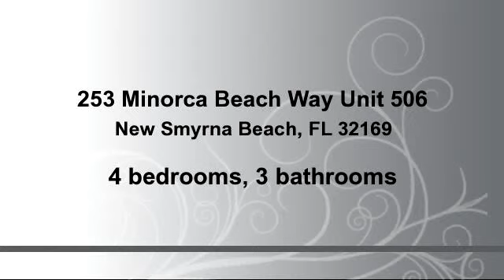Property for sale - 253 Minorca Beach Way Unit 506, New Smyrna Beach, FL 32169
Bedrooms: 4
Bathrooms: 3 bathrooms
Square Feet: 2620
Price: $969,000

For more information about this property, please contact Donna Concannon & David Kosmas Trusted NSB NATIVE REALTORS with Integrity at or . You can also text 1802072 to 67299.

04/11/2015 06:25:02 am

Last modified: